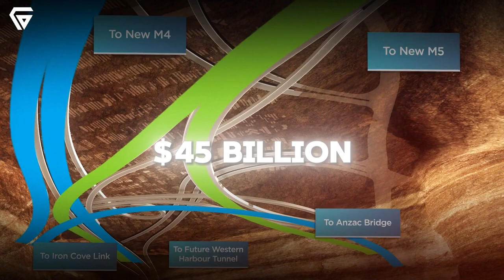WestConnex Australia's $45 Billion Mega Project – Will It Redefine Urban Travel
In 2025, a massive transformation is unfolding beneath the streets of Sydney, A single infrastructure project so massive, so transformative, that it could rewrite the entire mobility DNA of Australia’s largest city. Picture billions of dollars of concrete, steel, and human ambition burrowing beneath Sydney’s streets, creating an underground superhighway that’s more than just a road - it’s a lifeline, an economic catalyst, and a testament to human engineering prowess.
What if I told you that beneath your feet lies a $45 billion masterpiece that will change how 5 million Sydneysiders move, work, and live?
Beneath Sydney: How WestConnex Is Changing the Game for 5 Million Residents

$45 Billion Engineering Marvel: Will WestConnex Redefine Sydney's Future?
Sydney’s Mobility Revolution: Inside the World’s Longest Road Tunnel
WestConnex Explained: Australia’s Most Ambitious Infrastructure Project

WestConnex
Sydney Infrastructure
Road Tunnel Projects
Engineering Marvels
Urban Mobility
Australia’s Longest Tunnel
Mega Infrastructure Projects
Economic Impact Projects
Future of Sydney
$45 Billion Projects